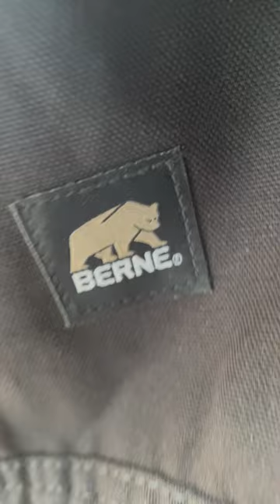BERNE'S OUTDOOR WORK BIBS FOR MEN#shorts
Join me today for a promotional video